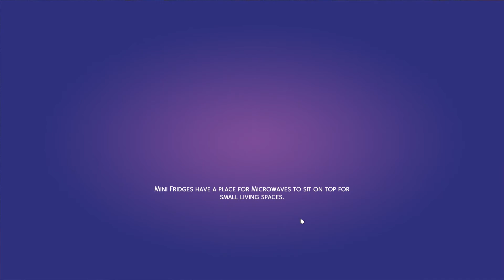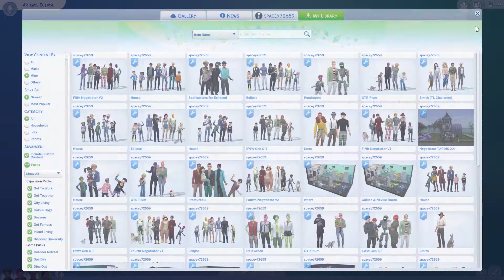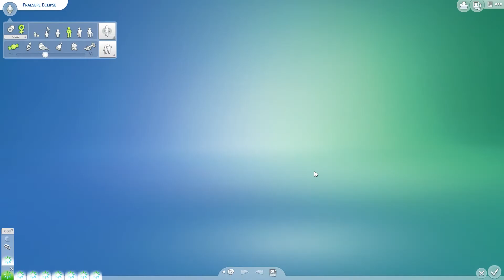The Sims 4 | Eclipsed: A Solar Zodiac Legacy | Part 62